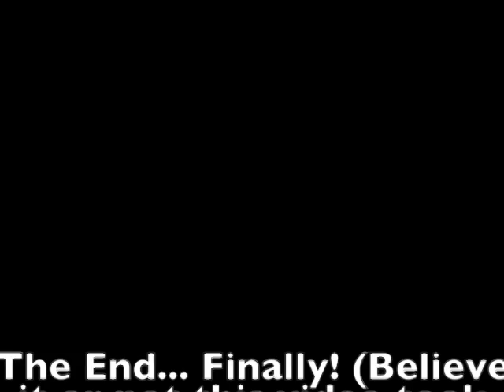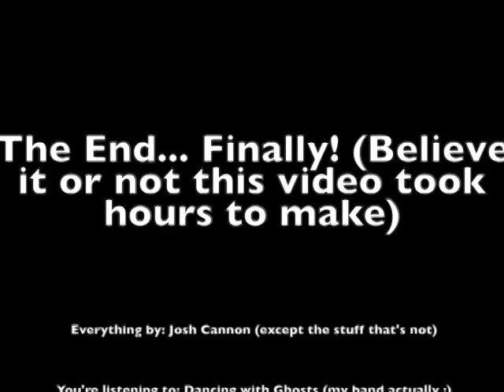Megaman X2 Review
I review Megaman X2 on the Super Nintendo. This is one of my favorite games on the Super Nintendo.